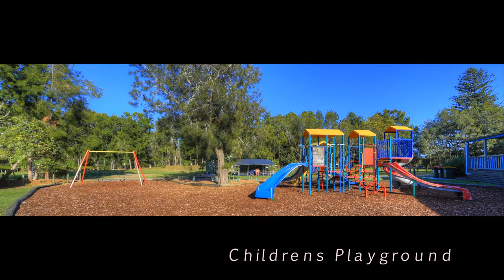Murramarang Beachfront Nature Resort Presented by Peter Bellingham Photography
Murramarang Beachfront Nature Resort is a holiday park & resort located an easy two hour drive from Canberra in South Durras, just 15 minutes north east of Batemans Bay. This South Coast holiday park boasts absolute ocean frontage overlooking the pristine waters of Beagle Bay.

The peace and beauty of the surrounding national park and crystal clear waters of Mill Beach are the stand out features of the resort. With both camping and private accommodation options available, you'll be able to enjoy much needed privacy and space for your getaway, conference or holiday. This South Durras accommodation option is the perfect location to host your dream South Coast wedding, providing stunning surrounds and facilities that will ensure the day will be everything you want it to be.

A South Coast holiday park with something for everyone! Murramarang Beachfront Nature Resort is the perfect South Coast camping or accommodation base for nature lovers and families. The crystal clear waters of Mill Beach provide a scenic back drop and opportunity to surf, snorkel, spot a dolphin or whale or drop a line.